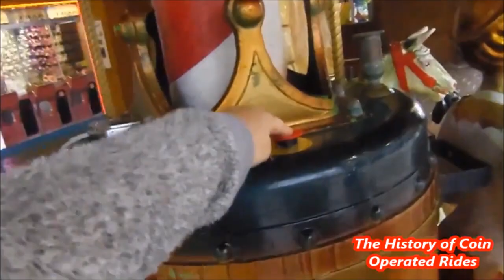1980s Peter Petz Coin Operated Carousel Kiddie Ride - Merlin's Classic (Broken)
Filmed at Blackpool Pleasure Beach on August 23rd 2018.

Manufactured by Peter Petz of Germany, this traditional-style 3-seater carousel was released in 1987.  I don't know a lot about this beautiful ride but presume it has some kind of connection to Marvins Marvellous Mechanical Museum in Michigan as their logo features on the rounding boards.  The only information I've been able to find online about it indicates that it was first displayed at an exhibition in London though and, considering the Mechanical Museum didn't open until 1990, one can only presume their tie to the ride must have happened at a later date.  If anyone has further information, I would love to hear from you!

Alas, the ride didn't move at all.  I did manage to get a slightly better recording of the music this time though.

Having been a regular series on Skylark24 since 2010, The History of Coin Operated Rides now has its own YouTube channel! Look out for a new videos at 6pm GMT every single day!

We also finally have an official website which can be found I will be making regular updates, so be sure to keep checking back to learn more about the coin operated rides of Britain and beyond!  If you have any old photographs or video footage of coin operated rides which you wouldn't mind sharing with us, please leave a comment or email Thank you!

This video was originally published on Skylark24 on November 29th 2018.  It had 4128 views at the time of deletion!